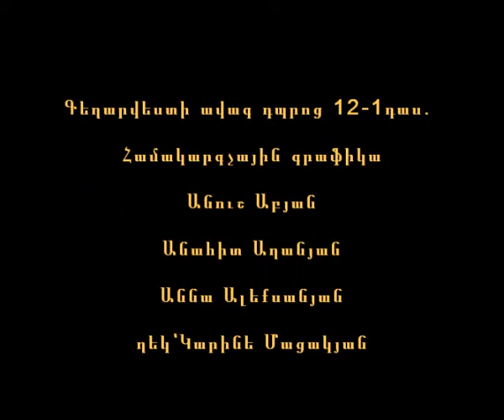In search of itself with AM Shawn Lee and Apparat Arcadia